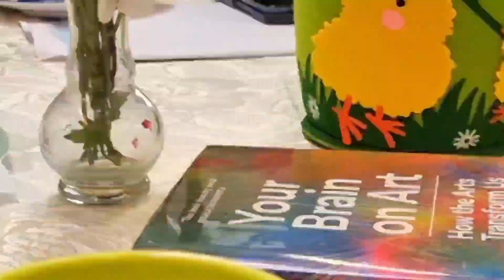Coffee morning 27.03.2024. my birthday😊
🎂 My birthday 🥰  Thanks a lot ! ❤️❤️❤️
Много Благодаря !
Большое спасибо !